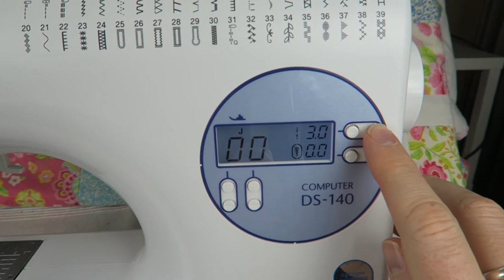Stoff kräuseln (rüschen) mit der Nähmaschine oder Overlock • Nähen lernen für Anfänger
In diesem Video schauen wir uns an wie man Stoff mit der Nähmaschine oder Overlock kräuseln und rüschen kann